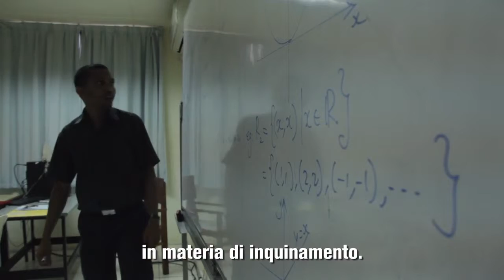Maldives. Bicocca and the School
L’Università degli Studi di Milano-Bicocca affronta le sfide del futuro in collaborazione con le più prestigiose istituzioni del Mondo. Tra i suoi campi d’eccellenza la biologia marina, le energie rinnovabili, la gestione del riciclo, le biotecnologie, lo studio dei cambiamenti climatici, l’ambiente e la salute, la nanomedicina e le neuroscienze, l’ideazione e la produzione di nuovi materiali. L’Ateneo offre agli studenti corsi di studio in sette aree disciplinari: economico-statistica, giuridica, medica, pedagogica, psicologica, scientifica, sociologica.
Accordi con il Governo delle Maldive hanno portato, nel 2011, alla creazione sull’isola di Magoodhoo del MaRHE Center, un hub scientifico internazionale a disposizione di ricercatori e studenti di tutto il mondo. A due passi dalla scuola locale, nel MaRHE Center si formano i biologi marini del futuro, affiancati da scienziati di fama internazionale.